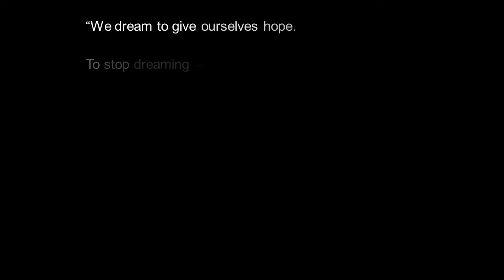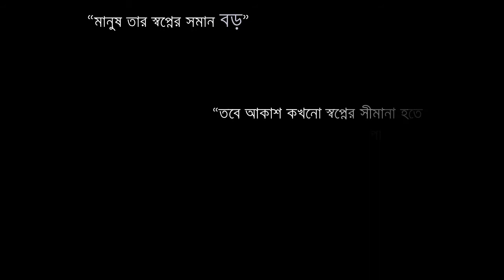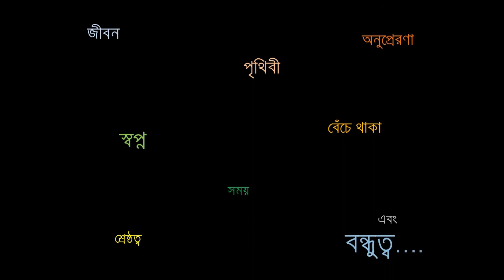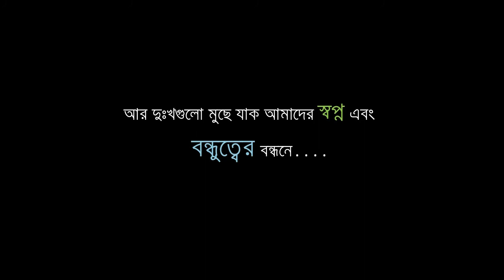স্মৃতি - Chittagong College Reunion 2012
চট্টগ্রাম কলেজ রি-ইউনিয়ন ২০১২ ।

কলেজ জীবন কতটা সুন্দর তা পেড়িয়ে আসার পর মাথায় আসে, আসছিল, আসতে থাকবে । এখন তা শুধুই স্মৃতি .

Miss those days badly .